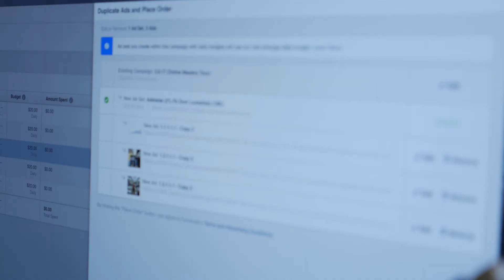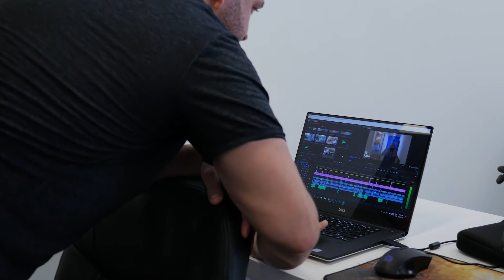I CAN'T BELIEVE I SAID THAT | AllOrNothing Episode 10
I CAN'T BELIEVE I SAID THAT | AllOrNothing Episode 10 - Find out how we generated 700,000 leads and how you can too

Vlog Outline:

Gym workout - 0:19
My awkward mistake - 1:10
Daily outline - 1:40
Setting up SkyNet - 3:08
Facebook Live Q&A Session - 3:50
Reflecting on the content session - 5:30
Talking with a client about payment plans - 6:46
Setting up Facebook ad campaign for Online Mastery - 8:17
Closing out the week - 9:10

Welcome to Episode 10 of Brett Campbell's AllOrNothing. This is my new daily entrepreneurship documentary series where you will get an inside look into my life and my entrepreneurial journey. In 2017 I am really stepping up my content game and in doing so I will show you exactly what I do each day to grow my business and help my clients grow their's.

Today's episode is a classic, a lot of funny things happening throughout the day on top of the usual content I like to deliver in my vlogs.

Speaking of content, today is our content creation day! In this video you'll get a behind the scenes look at us creating some content for Facebook and YouTube at the HQ. I delivered a Facebook live Q&A session for about 40 minutes as we had a bunch of awesome questions coming through.

As usual you'll get a look into one of the conversations I have with an Authority Academy Inner Circle member where we discuss pricing structures, how to charge people for an event and how to ensure that you get paid after delivering your service!

I also get my Facebook ad campaigns set up for the upcoming Online Mastery events that we are holding throughout Australia to teach you how to get more fans, more leads and more customers.

Want more fans leads and customers? Get 10 tips to building a 100k person fan page.

Brett Campbell is the Founder and director of Fiit International PTY. A world wide health, fitness, motivation and education based company consisting of a fitness franchise, fitness academy, and multiple online products and services which have personally reached over 400,000 people from dozens of different countries.

Brett’s Mission in life is to help over 100 million people design, develop and deliver their passion and expertise to the world so they can make more money, help more people, and ultimately live a lifestyle of their design.

Brett’s 10X Achievement Academy is designed to turn everyday human beings into the most elite, highest preforming versions of themselves, by teaching the most cutting edge high performance and self-mastery strategies in the world.